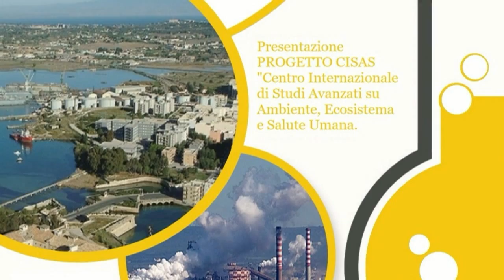Augusta - Ambiente e salute nella Rada Megarese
Augusta - 27 marzo 2017 - Intervento integrale Procuratore Francesco Paolo Giordano. Palazzo di Città  Salone rappresentanza "Rocco Chinnici" Convegno sul tema "Ambiente e salute nella Rada di Augusta, una relazione da conoscere". Presentazione progetto Centro Internazionale di Studi Avanzati su Ambiente e Salute umana.